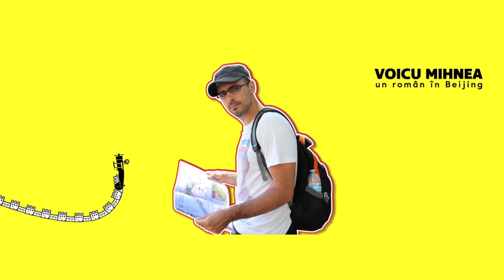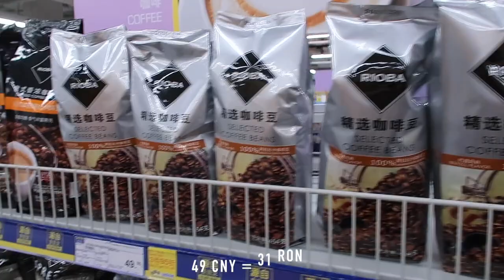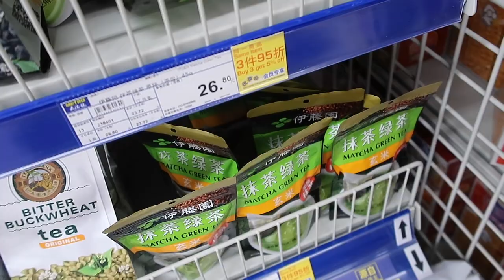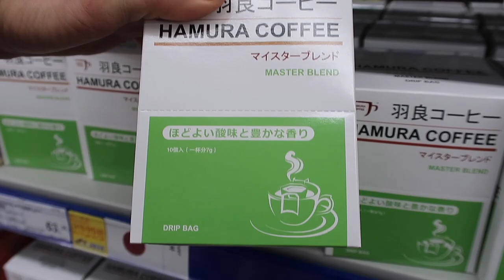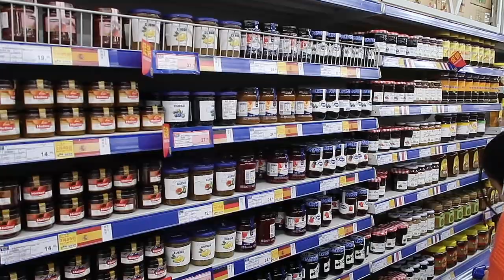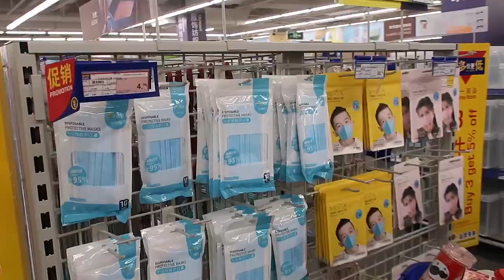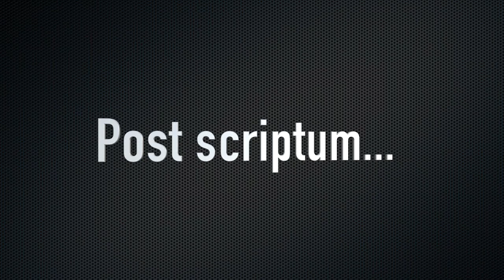Prima ieșire cu bebelușul la CUMPĂRĂTURI în CHINA 🇨🇳 Cât costă cafeaua și vinul?